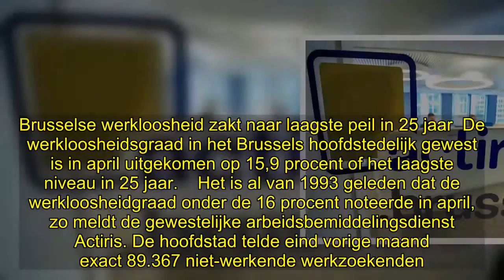✅ Brusselse werkloosheid zakt naar laagste peil in 25 jaar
✍ Brusselse werkloosheid zakt naar laagste peil in 25 jaar  De werkloosheidsgraad in het Brussels hoofdstedelijk gewest is in april uitgekomen op 15,9 procent of het laagste niveau in 25 jaar.    Het is al van 1993 geleden dat de werkloosheidgraad onder de 16 procent noteerde in april, zo meldt de gewestelijke arbeidsbemiddelingsdienst Actiris. De hoofdstad telde eind vorige maand exact 89.367 niet-werkende werkzoekenden. Het gaat om de 42e opeenvolgende daling van de werkloosheid (-3.381 of -3,6  ...